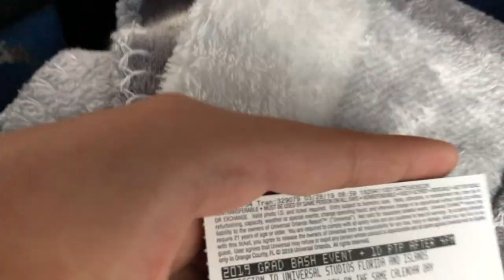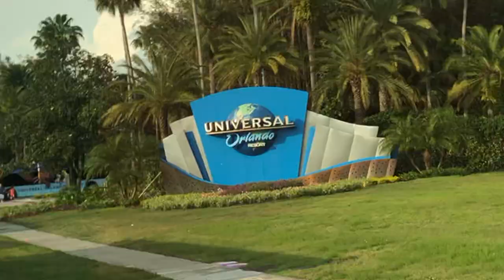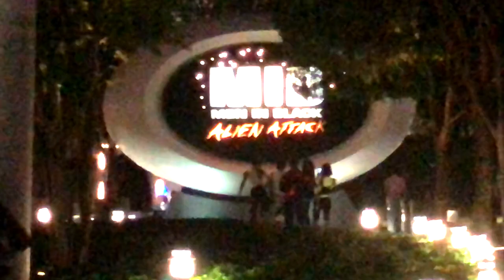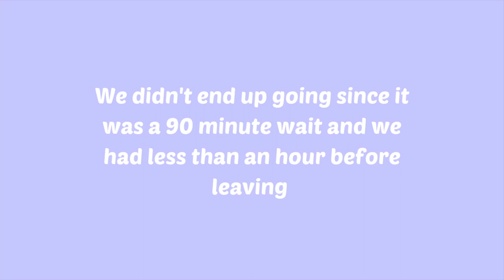GRAD BASH!!! *gone wrong?*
In this video I went to Universal Studios in Orlando and it was super fun. It kinda backfired (you'll see in the video), but it was a great time overall!

If you have any requests for videos, please let me know down below. Main reason I don't film videos often is because I don't have entertaining footage, sooo let me know what you guys would like and I can maybe try it.